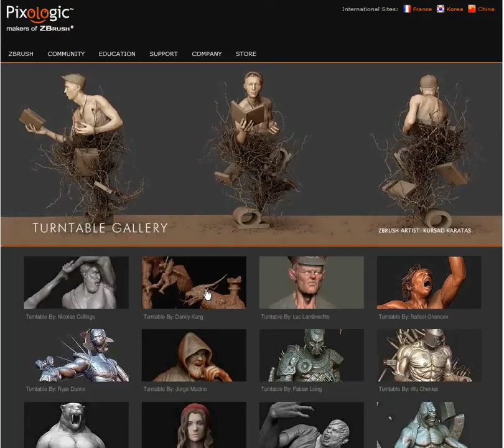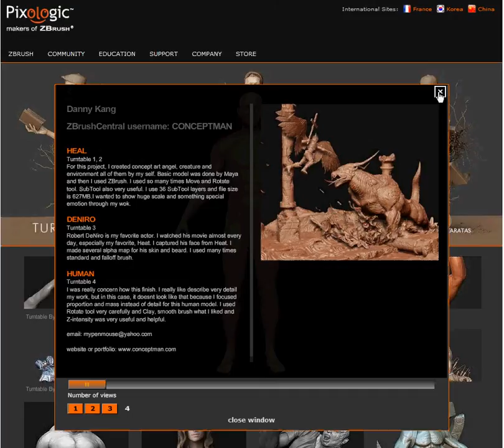Danny Kang_ZBrushCentral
Danny Kang Demo Reel